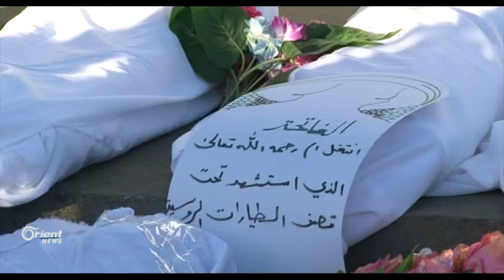Li NY: Keneda bo şerê Sûrî biryarekê radestî Komîteya giştî dike